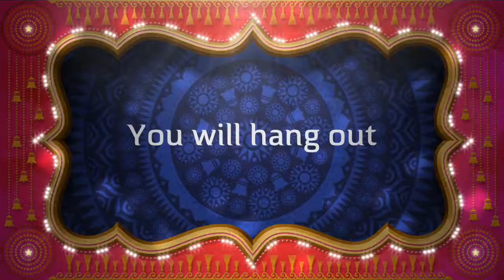Adam's New York City Adventure